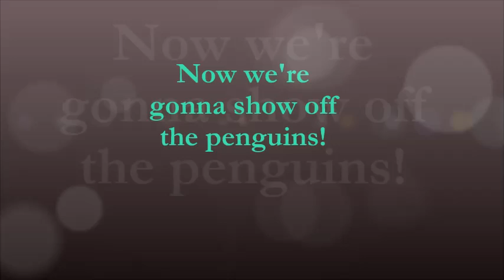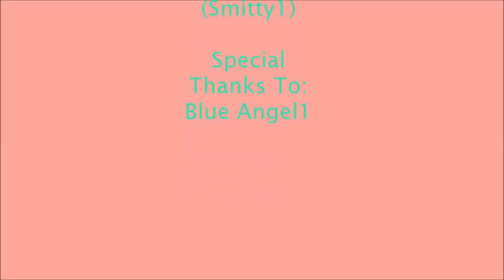How To Clone A Penguin On A Club Penguin Private Server.